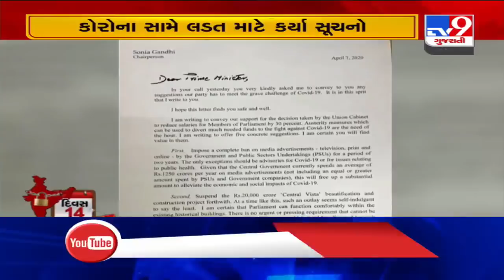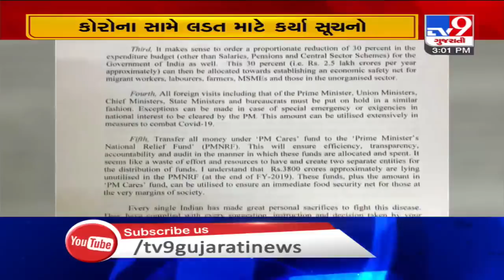Sonia Gandhi writes to PM Modi, suggests measures to save money to fight Covid-19| TV9News